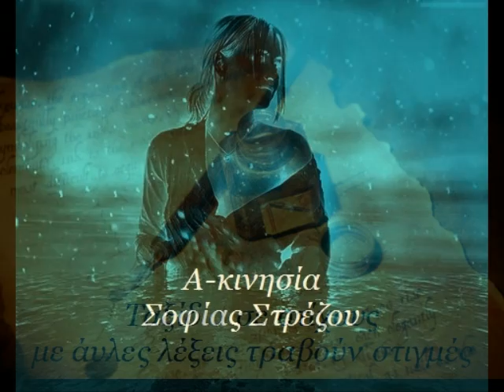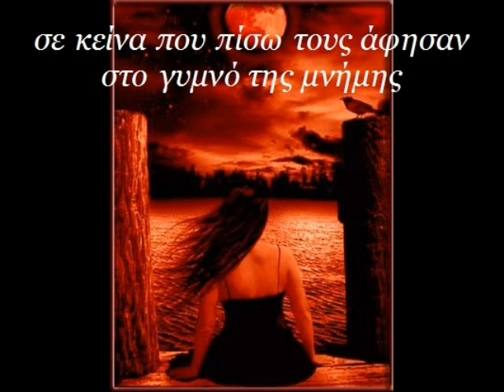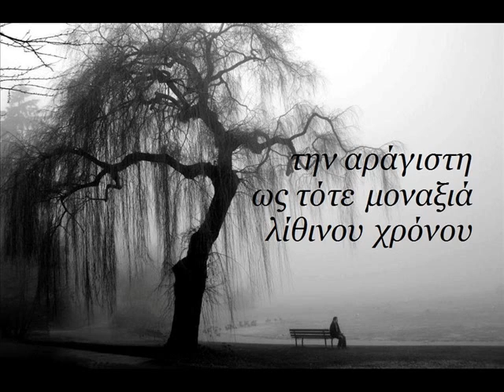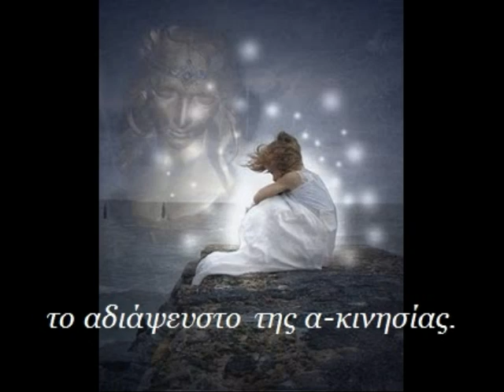Α-κινησία - Σοφία Στρέζου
Α-κινησία

     Ταξίδια σε στίχους
με άυλες λέξεις τραβούν στιγμές
για εκείνα που στο φως έζησαν
αιμορραγώντας λύπη
από φλέβες ανοιχτές
για να χρωματίζουν το κόκκινο
σε κείνα που πίσω τους άφησαν
στο γυμνό της μνήμης.

Νύχτα είπες θα ντυθείς χρώματα
στη σκοτεινή πλευρά του φεγγαριού
για να χορέψεις εκεί
την αυταπάτη διάφανων λυγμών
ρευστοποιώντας δάκρυα
πάνω σε ψεύτικες κτήσεις
ίσκιων που πλάνεψαν
την αράγιστη ως τότε μοναξιά
λίθινου χρόνου
προσπαθώντας με δυσκολία
να ερμηνεύσεις τ' απολιθώματα
των ελάχιστων αγγιγμάτων
στα μάτια σου.

Δεν έφταιξαν τα είδωλα
που πίστεψαν
πως κατοικούν μέσα στην πέτρα
αφού δεν βρέθηκε σμίλη να σμιλέψει
το αδιάψευστο της α-κινησίας.